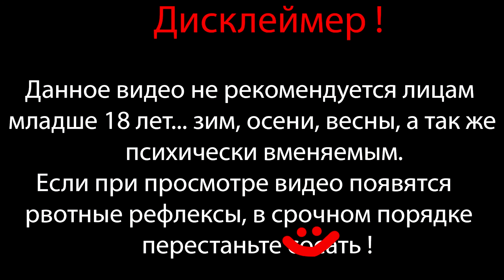ЭТО УЖЕ ЖЁСТКОЕ 18+ ⇶ Half-Life 2: Episode Two №5